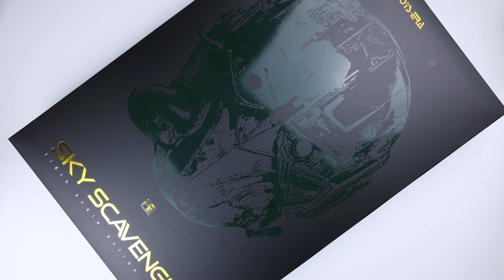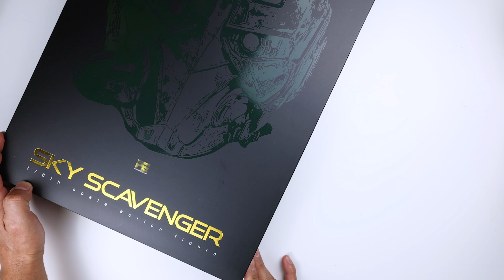TOYS ERA SKY SCAVENGER UNBOXING & REVIEW EN ESPAÑOL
Hola Collectors, Hoy les traigo el unboxing y review de esta figura 3rd Party de la marca Toys Era basada en el personaje del Vulture o Buitre de la película de Tom Holland Spiderman Homecoming, The Sky Scavenger. Dejen en sus comentarios si les gusto esta figura y si piensan que es la mejor de las otras 2 figuras del Buitre.